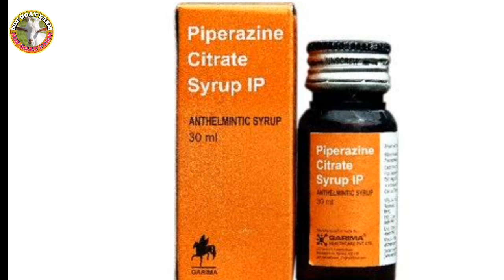বাচ্চা ছাগলকে কৃমির ঔষধ খাওয়ানোর নিয়ম কি _ কত মাস বয়স থেকে খাওয়াতে হবে কৃমির ঔষধ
This Channel is goat farming channel uploaded only goat farming information.

West Bengal.Cooch Behar
Prop~Dhananjay Adhikary

   আমাদের কাছে  গোট র্ফাম সম্পর্কে ট্রেনিং পাওয়া যায়।এছাড়াও আমাদের কাছে র্ফামের সমস্ত যন্ত্রপাতি পাওয়া যায়।বিভিন্ন প্রকার ঘাষের বীজ পাওয়া যায় এবং নেপিয়ার ঘাষের কাটিং পাওয়া যায়।

বিশেষ সতর্ক বারর্তা।আমাদের নাম করে বাজারে অনেক লোক আনেক জিনিস কেনা বেচা শুরুকরে দিয়েছে।আমাদের কোন জিনিস বা ছাগলল বাজারে আমরা বিক্রি করি না।

       আমাদের কাছে বিভিন্ন প্রজাতির ছাগলের ব্রিড পাওয়া যায়।
NDF GOAT FARMএর সাথে থাকার জন্য ধন্যবাদ।